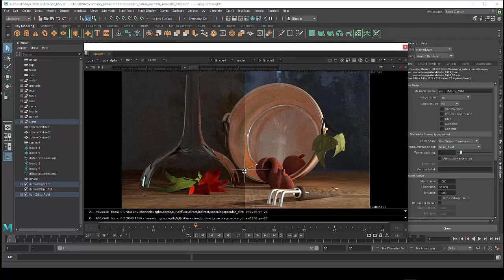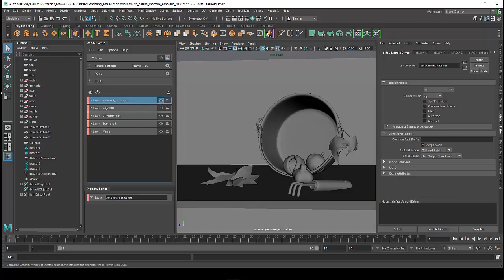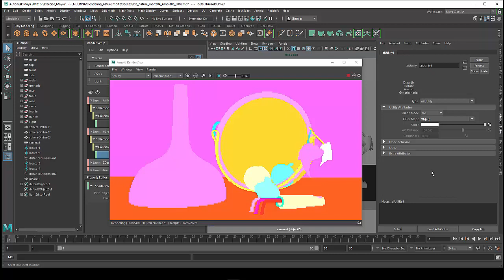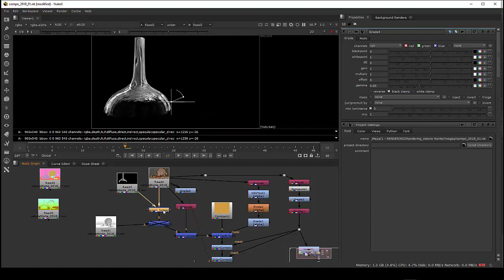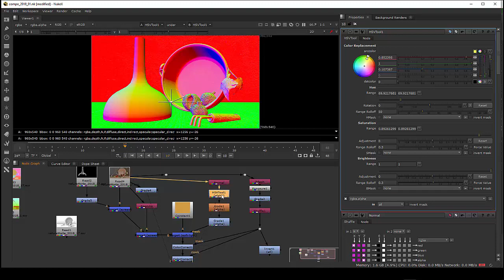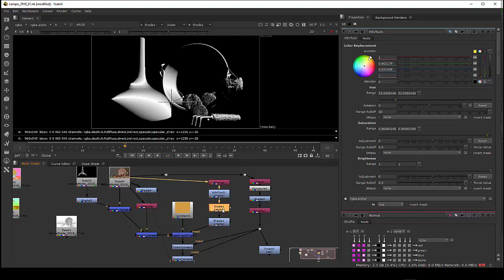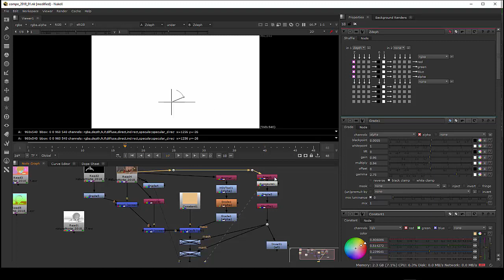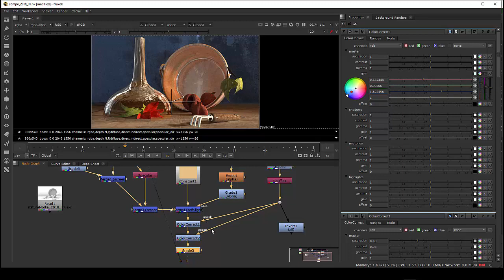Tuto du Jeudi #211 : colorimétrie avec la Normal Pass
Dans le tuto du jeudi #211, continuons à regarder comme la semaine dernière les Render Layers et leurs possibilités avec Maya 2018 et Arnold. Des différentes passes de AOV que fait Arnold pour modifier le résultat de l'image finale, avec un compositing réalisé dans Nuke. On va principalement utiliser la Normal Pass et la Z Pass pour modifier la structure colorimétrique de l'image.